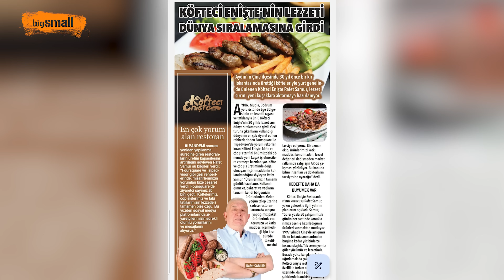Köfteci Enişte Nasıl Başardı | Rafet Samur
AYDIN, Muğla, Bodrum yolundaki ilk köftecilerden olan ve son dönemde ünü dünyaya da yayılan
Köfteci Enişte'nin 40 yıllık lezzet sırrı dünya sıralamasına girdi. Gezi turuna çıkanların kullandığı dünyanın en çok ziyaret edilen rehberlerinden Foursquare ile Tripadvisor'da 2023'te ilk ona girmeyi başardı. Özellikle Avrupa ülkelerinden gelenlerin gözde markası oldu. Biz de sizler için bu sırrın peşinden düştük. Aileden restorancı olan Rafet Samur babasının 50 yıllık Bol Kepçe Restoranında işi öğrendi. Lakabı da Bol Kepçe idi. İşte ailesinin 100 yıllık kurallarını sürdüren Rafet Samur'un hayat hikayesi ve başarı sırrı.

Buradaki içeriği beğenenler diğer videolarımızı da izledi.